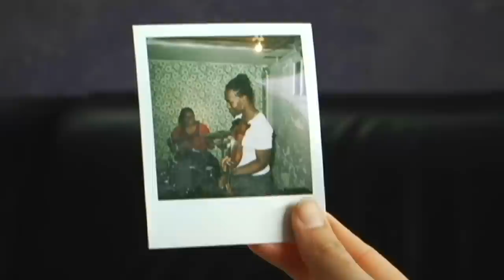D. Vim Crony - Artist Reel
Sarah's Song by My Little Red Toe